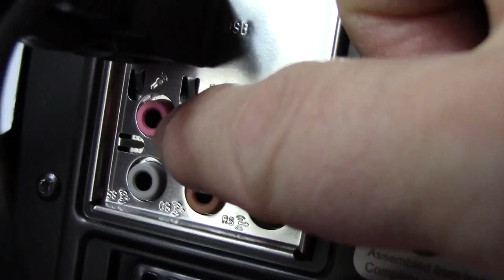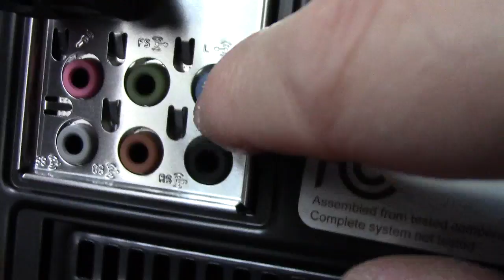Excitingly Dangerous Cyberpower PC Sound Inputs Outputs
where to plug in headphones, speakers, mic on pc

SMASH like please to help me, just to be nice. It's free!